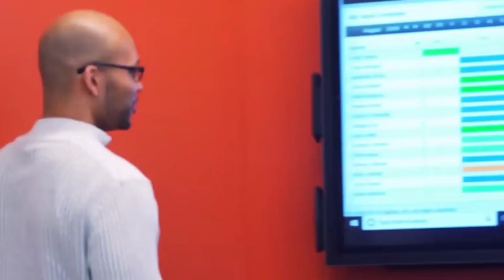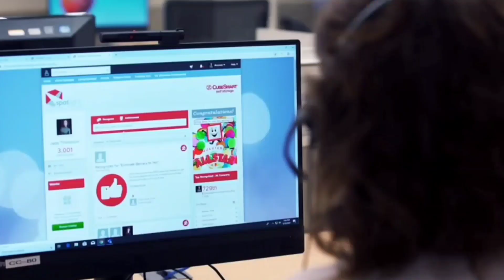ESKE W KA ALE ETAZINI KÒM TRAVAYÈ? ESKE YAP CHERCHER MOUN POU TRAVAY. NOUVÈL CHO CHO....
Pa bliye pataje tout enfo nou yo ak tout moun ki proch ou et envite yo aboné ak channel sa siw panse yap benefisye.

Si se pour premiere fois ou dekouvri HTB, map few konnen ke isit la pataje experience voyage et tout detay nan zafe mande viza et bon jan enfo aktualize de peyi ki bay oportunité pou haitien.

Nou pale tou de imigration americaine ak anpil bel oportunité de peyi Canada 🇨🇦

Pafwa wap jwen kek ti enfo POLITIK national et international.

Siw renmen sujet nou yo, siw poko aboném,  fe sa konnia epi rete bien informé 24/24